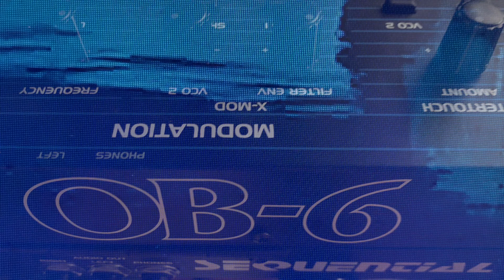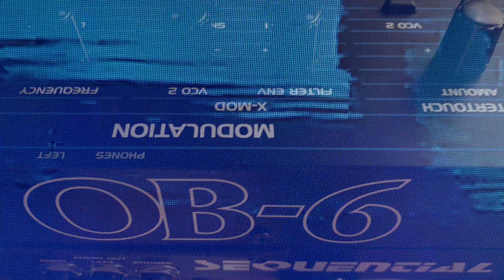R.D. MAYSON 'Ob-6 Meditation No. 10'. Track 2 from the cassette tape 'OB6 Meditations'.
Track 2 from the cassette tape 'OB6 Meditations'.

Stripped back meditations on the Sequential OB6 synthesizer.
All sounds recorded between September 2019 and March 2020.